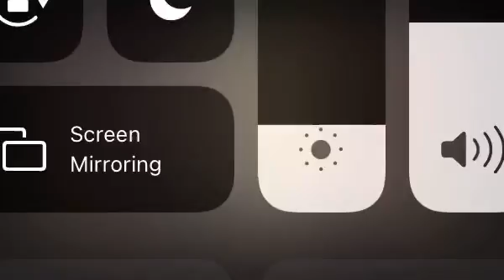my irl older self meeting my younger irl self